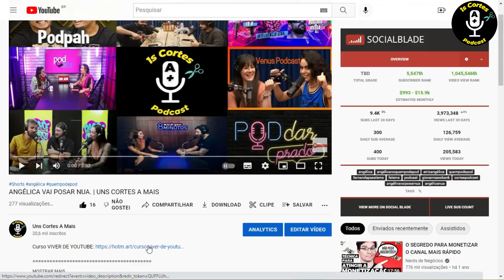A PRIMEIRA VEZ DA LUCIANA GIMENEZ, CARMO DALLA VECCHIA E KAYSA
Vídeo Relacionados:

LUCIANA-GIMENEZ-CARMO-DALLA-VECCHIA-E-KAYSAR-JÁ-PARTICIPARAM-DE-UM-SURUBAUM

CARMO-DALLA-VECCHIA-FEZ-TERAPIA-PARA-VICIO-EM-PORNOGRAFIA